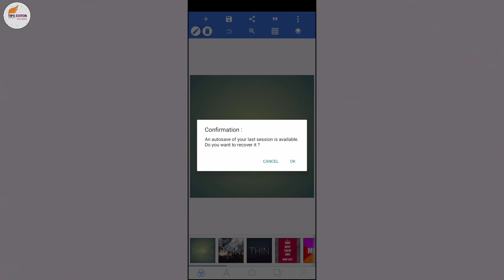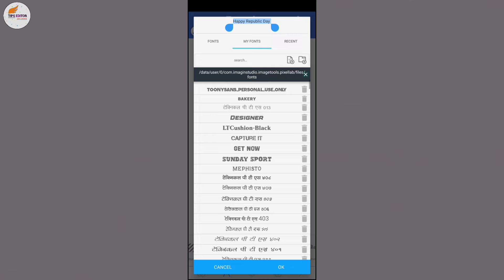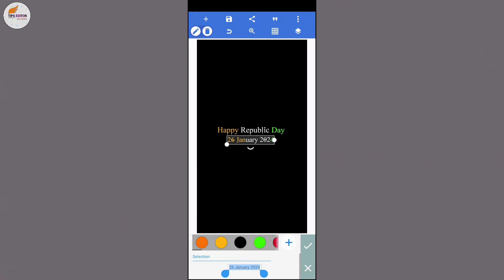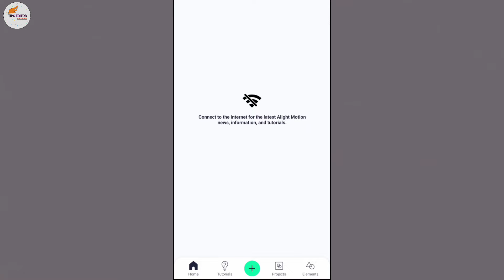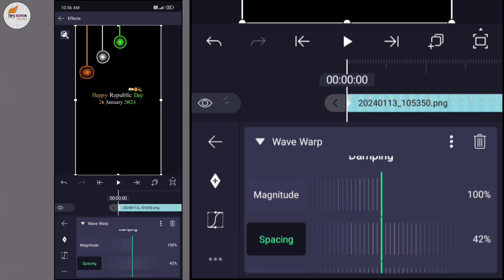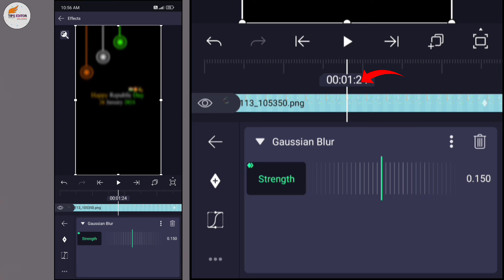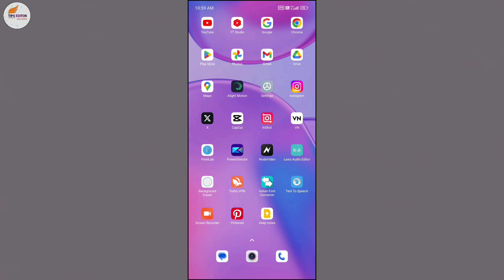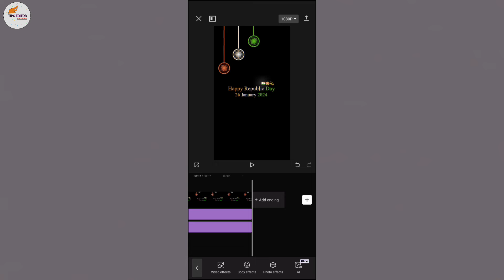Republic Day Reels Video Editing 2024 | 26 January Video Editing Alight Motion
Hello guys is video me bataya gaya hai aap Instagram viral happy republic day 2024 reels video kaise banaye,

Guys all material comment me milega ☺️